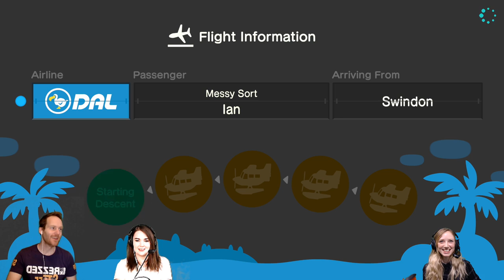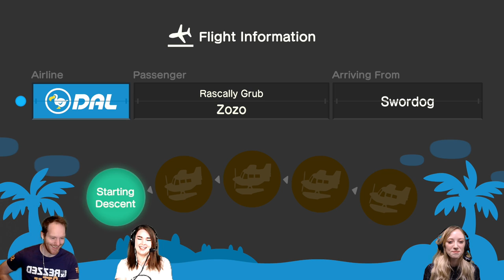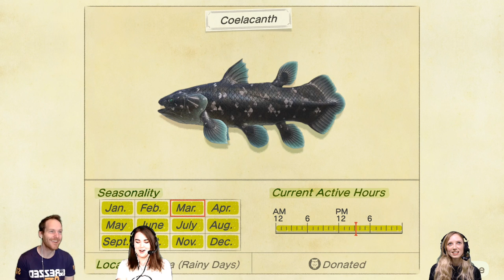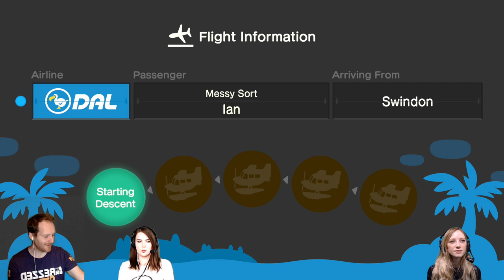Let's Play Animal Crossing: SATURDAY SHENANIGANS - Rezzed Digital 2020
It's the final day of EGX Rezzed 2020 and Aoife Wilson, Ian Higton and Zoe Delahunty-Light are here to calm and confuse you with a couple of hours worth of awesome Animal Crossing shenanigans! See what's been going on in Eire, find out how many cult members have been recruited in Swordog and maybe, just maybe you'll *gulp* survive another visit to Swindon!